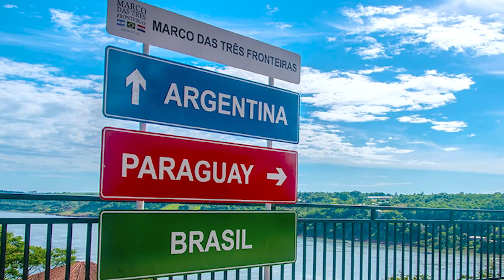Comprar consoles no Paraguai: em 2024 ainda Vale a Pena?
Se você está pensando em comprar seu console em 2024, este vídeo é para você! Vamos analisar a diferença de preços entre Brasil e Paraguai e mostrar por que comprar seu console na Atacado Games é uma excelente escolha. Não perca a chance de economizar e garantir o seu console dos sonhos.
Aqui na loja, você encontra todos os modelos de consoles e pode conferir os preços sempre atualizados nesse

Localização da loja:
 📍Shopping Jebai Center, 3° piso,
  Av. Carlos Antonio López - Cd. del Este - Paraguai